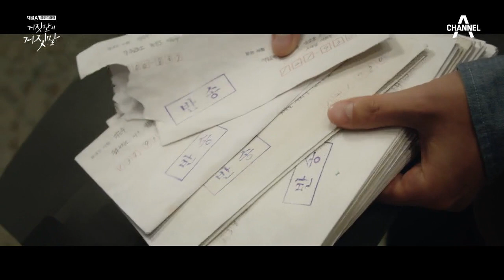♨공개적인 자리에서 이일화(Lee Il Hwa) 저격하는 연정훈(Jung Hoon Youn)!♨ | 거짓말의 거짓말(lie after lie) 10 회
기자답게 날카로운 질문으로 공격하는 연정훈
10년 전 묻어뒀던 진실을 꺼내보려는데..!

거짓말의 거짓말 | 채널A
매주 금토 밤 10시 50분 방송